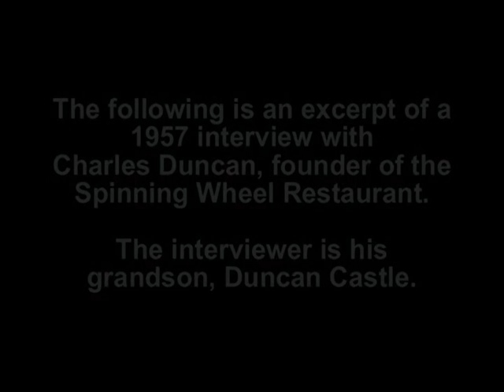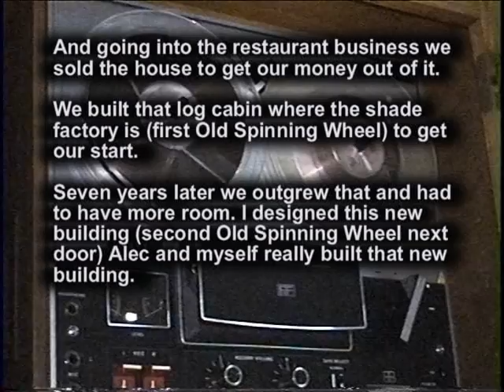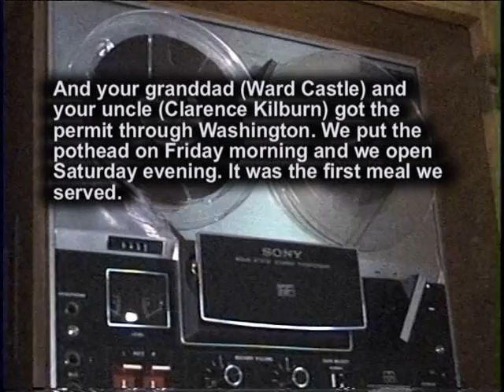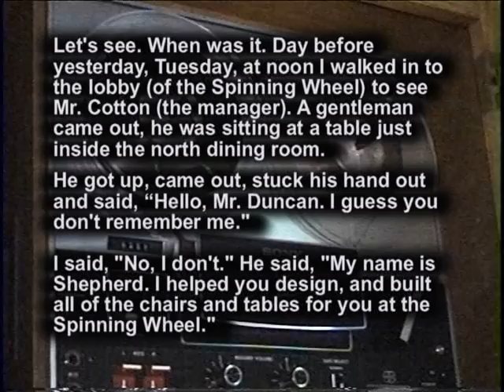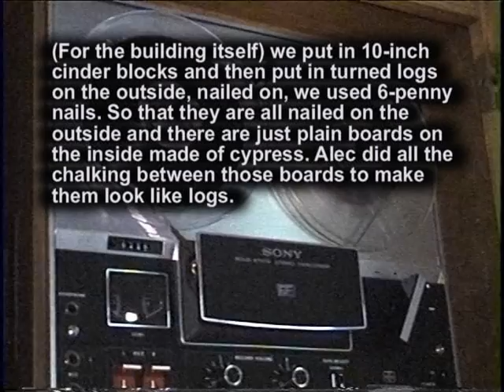Interview with Charles Duncan, co-founder of the Old Spinning Wheel Restaurant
Interview with Charles Duncan in fall of 1957 about the opening of the Old Spinning Wheel Restaurant in Hinsdale, Illinois. The interviewer was his grandson, Duncan Castle, age 15.